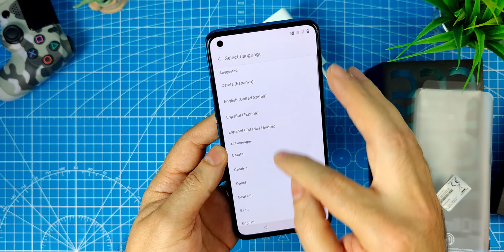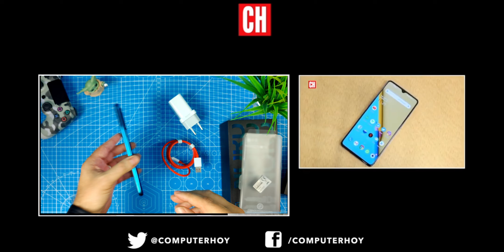OnePlus Nord CE 5G, UNBOXING del nuevo móvil de OnePlus capaz de plantar cara a los Xiaomi